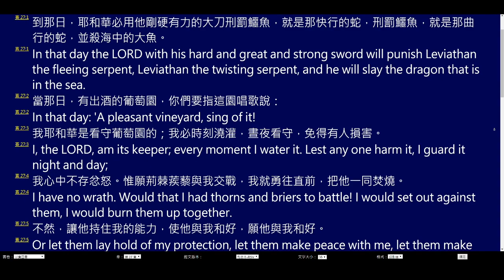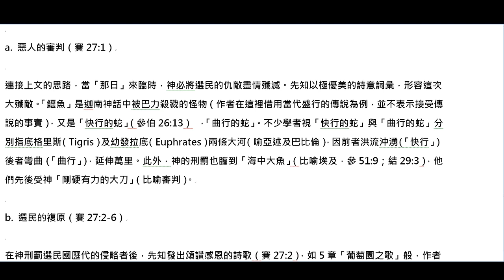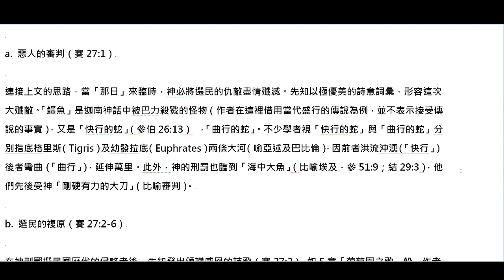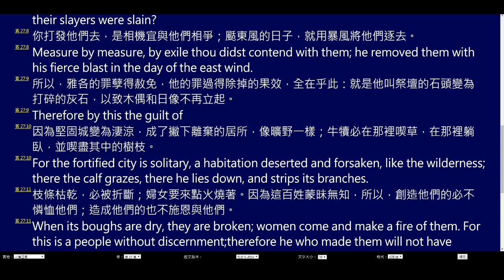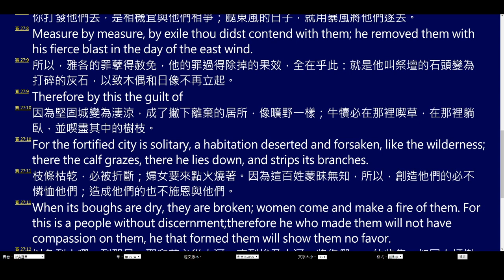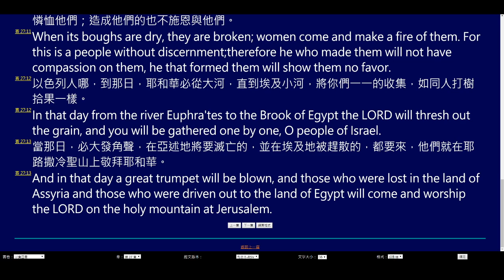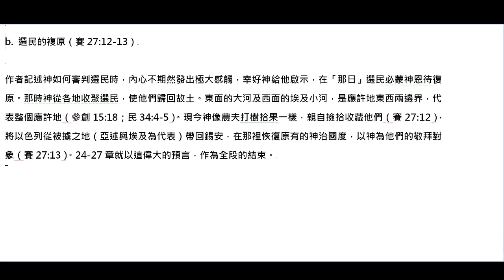[2020] 以賽亞書 專題 | Part A04 | 神必救贖 以賽亞書詮釋 | 馬有藻 | 27章 以色列之歌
D. 第四篇信息：以色列之歌（賽27:1-13）
26-27章的主旨，差異不大，兩章都是頌神的詩歌，是信心的凱歌。學者視上文（賽26:1）是猶大人唱，這段（賽27:2、6、12）是以色列人唱；那麼，這兩章則代表神的選民大合唱。就主題而言，可分兩個回合，每回合都有惡人受罰、選民蒙福這兩大要點。

1. 第一回合（賽27:1-6）

a. 惡人的審判（賽27:1）

連接上文的思路，當「那日」來臨時，神必將選民的仇敵盡情殲滅。先知以極優美的詩意詞彙，形容這次大殲敵。「鱷魚」是迦南神話中被巴力殺戮的怪物（作者在這裡借用當代盛行的傳說為例，並不表示接受傳說的事實），又是「快行的蛇」（參伯26:13） ，「曲行的蛇」。不少學者視「快行的蛇」與「曲行的蛇」分別指底格里斯（Tigris）及幼發拉底（Euphrates）兩條大河（喻亞述及巴比倫），因前者洪流沖湧（「快行」）後者彎曲（「曲行」），延伸萬里。此外，神的刑罰也臨到「海中大魚」（比喻埃及，參51:9；結29:3），他們先後受神「剛硬有力的大刀」（比喻審判）。

b. 選民的複原（賽27:2-6）

在神刑罰選民國歷代的侵略者後，先知發出頌讚感恩的詩歌（賽27:2），如5章「葡萄園之歌」般，作者以神為葡萄園的園主，悉心料理這園，如差派先知僕人照料（賽27:3；參5:5-6）。無奈這園不爭氣，長滿荊棘蒺藜。但神不以此為忤，反願與荊棘為敵（喻國中的惡人），將它焚燒（賽27:4）；或許讓荊棘忍受（「持住」）主人的能力（焚燒之力），盼望它與主人和好（賽27:5）。

無論如何，這葡萄園內的荊棘清除後，葡萄園勢必發芽開花，果實豐盈，整個世界也受惠（賽27:6）（正是埃布爾拉罕的約完成時，參創12:3） 。就歷史言，這先前沒應驗的例子，可在「那日」（賽27:2）便應驗了。

2. 第二回合（賽27:7-13）

a. 選民的審判（賽27:7-11）

本段強調神審判選民的刑罰，不像他審判選民的仇敵那麼嚴厲，苦痛固然不在話下，但不像審判外邦人那樣永久（賽27:7）。神打發選民到被擄之地，是「相機宜之舉」（指為達到某目的而行）；神與他們「相爭」（指藉外邦人的侵略），如暴風一樣將他們趕逐至被據之地，全是相機宜的（賽27:8）。神的用意是要選民在國難當前，便向神求恩赦（參亞12:9-10）先知說：讓外敵侵侮他們，就是「全在乎此」（賽27:9），他們罪得赦後，必粉碎一切偶像祭壇，清心求告神，但他們的城市先被外敵蹂躪破壞，田園變曠野，牛犢無人看管，吃盡不該吃的枝葉（賽27:10），餘枝只供柴火之用，全因選民愚昧無知，離棄創造他們的神的後果（賽27:11）。

b. 選民的複原（賽27:12-13）

作者記述神如何審判選民時，內心不期然發出極大感觸，幸好神給他啟示，在「那日」選民必蒙神恩待復原。那時神從各地收聚選民，使他們歸回故土。東面的大河及西面的埃及小河，是應許地東西兩邊界，代表整個應許地（參創15:18；民34:4-5）。現今神像農夫打樹拾果一樣，親自撿拾收藏他們（賽27:12），將以色列從被擄之地（亞述與埃及為代表）帶回錫安，在那裡恢復原有的神治國度，以神為他們的敬拜對象（賽27:13）。24-27章就以這偉大的預言，作為全段的結束。